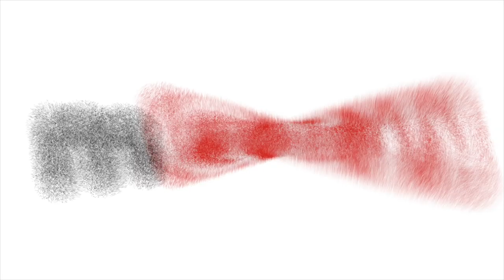LG, Huawei, Samsung, Oppo, Vivo, Xiaomi, ZTE i 5G w Tygodniówce mGSM.pl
Upał próbuje nas wykończyć, ale wpłynął też chyba na rozleniwienie wśród producentów. Głośnych premier jak na lekarstwo...

... Ale nie znaczy to, że nie pojawił się żaden nowy smartfon. Huawei pokazał w Chinach serię Nova 5, zaś LG zaprezentowało w Indiach serię W. Pojawiły się też budżetowce od ZTE i Vivo, zaś Oppo pokazało w końcu swój prototyp telefonu z aparatem pod ekranem i ciekawe rozwiązanie MeshTalk. Wielkimi krokami zbliża się premiera młodzieżowego Xiaomi, pojawiają się też plotki o średniaku Samsunga, który będzie flagowcem oraz o Huawei Mate 30. A w Szanghaju trwa szał 5G...

LINKI:
07:10 - LG W30 debiutuje w Indiach
07:10 - LG W10 i LG W30 Pro - kolejne nowości z Indii
00:15 - Huawei Nova 5, Nova 5 Pro i Nova 5i zaprezentowane oficjalnie
05:45 - ZTE Blade A7 2019 - nowa odsłona budżetowca
05:35 - Vivo Y12 zaprezentowany oficjalnie
17:25 - Lenovo Z6 Pro - teraz w wersji 5G
18:00 - ZTE Nubia X z nowym sercem i 5G
19:25 - Xiaomi CC9 - wiemy, jak wygląda
19:25 - Xiaomi CC - premiera bez telefonów
19:25 - Xiaomi CC9 i CC9e - rendery i termin premiery
19:25 - Xiaomi CC9 ma być mistrzem selfie?
19:25 - Xiaomi CC9 na pierwszych oficjalnych renderach
14:05 - Oppo prezentuje smartfon z aparatem pod ekranem
15:00 - MeshTalk od Oppo - ciekawsze, niż się wydaje
20:00 - Samsung planuje średniaka z 5G?
20:00 - Samsung Galaxy A90 będzie średniakiem tylko z nazwy
21:00 - Samsung Galaxy Fold nadchodzi - i to z 5G
21:15 - Samsung myśli już o Galaxy Fold 2?
17:44 - Redmi, Black Shark i Honor zapowiadają smartfony 5G
18:47 - Czy twój Huawei dostanie najnowszy EMUI?
27:30 - Honor 9X z systemem Ark

- Panasonic Eluga I7 Enterprise Edition